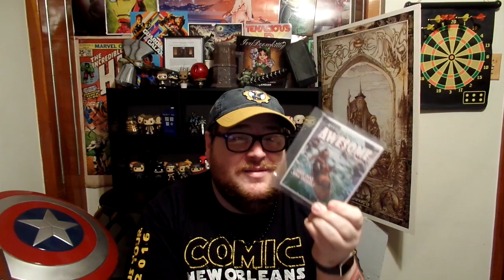Loot Gaming Crate Unboxing: Fallout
This week I'm unboxing one a Loot Gaming Crate: Fallout!

If you want YOUR answer to be featured in an upcoming What Are You Gaming On?! video tell me what game you're playing, what you like about it and what you don't, in the comments of this video or on any of my social media.

Links to support the fight against the ignorance, hatred, and the trump administration.

ACLU
For almost 100 years, the ACLU has worked to defend and preserve the individual rights and liberties guaranteed by the Constitution and laws of the United States.

@agirlhasnopresident on IG
I share what I read. A headline can be triggering. I don’t hide headlines. Stop telling me everything needs a trigger warning. 🙄 ProudRadical

Ally Henny
Writing and speaking about race, culture, and faith.

@blueravenartist on IG
I research my information and craft my messages and images with the intent to influence movement to the left. If enough of us are working towards this goal, we might save the future.

Indivisble
The Indivisible Project's mission is to cultivate a grassroots movement of literally thousands of local Indivisible groups to elect progressive leaders, realize bold progressive policies, rebuild our democracy, and defeat the Trump agenda.

KIND will achieve our vision by:
Ensuring that no child appears in immigration court without high quality legal representation; Advancing laws, policies, and practices that ensure children’s protection and uphold their right to due process and fundamental fairness; and
Promoting in countries of origin, transit, and destination durable solutions to child migration that are grounded in the best interests of the child and ensure that no child is forced to involuntarily migrate.

Nasty Woman Cosmetics
Gender equality and progress are at the forefront of our mission. Proceeds of our sales support organizations that share our values of empowerment and equality.

RAICES is a 501(c)(3) nonprofit agency that promotes justice by providing free and low-cost legal services to underserved immigrant children, families, and refugees.

ResistBot
Hey, I’m Resistbot! I’ll help you contact your officials.

Together Rising
You see suffering in your community and around the world. You want to help, but don't know where to turn. Turn to Together Rising to transform your heartache into action.

@wannabecapamerica on IG
My own IG account where I am enthusiastically political.

WTF Just Happened Today
Today's essential guide to the daily shock and awe in national politics. Read in moderation. Curated by @matt_kiser